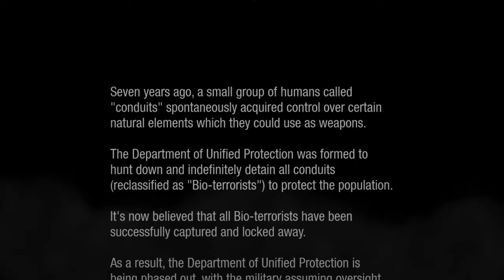INFAMOUS SECOND SON Walkthrough PART-1 " SMOKE POWERS "